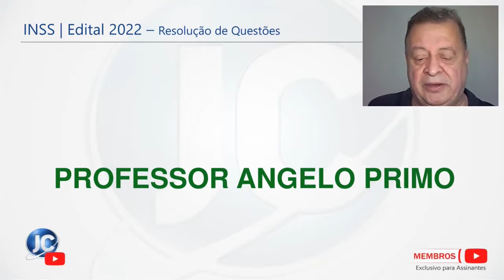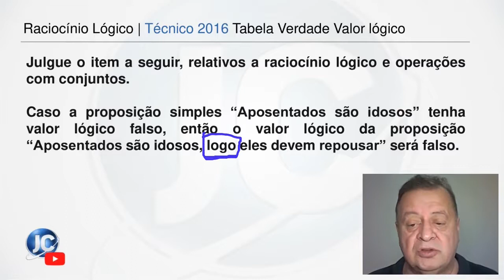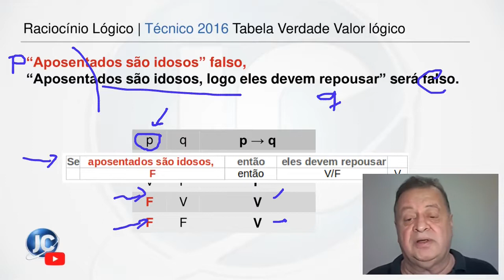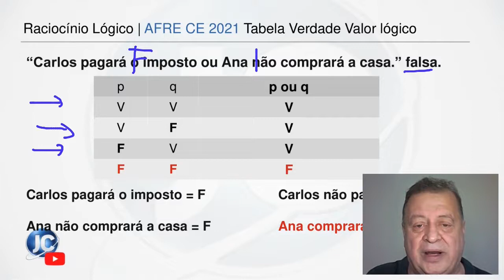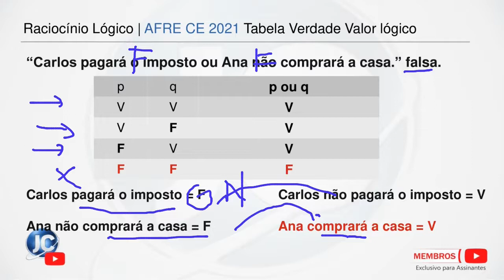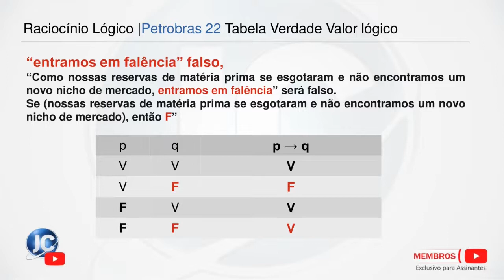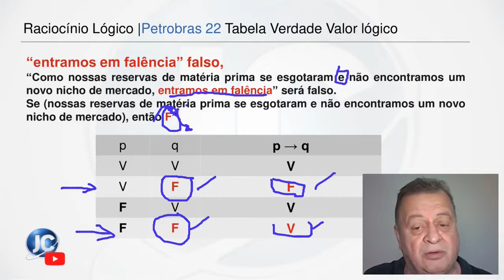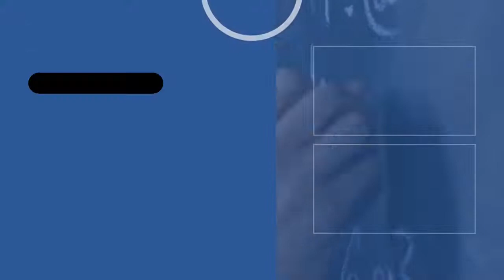CONCURSO INSS - RACIOCÍNIO LÓGICO - Resoluções de questões - Aula 04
Concurso Público - INSS - Resoluções de questões- Tema: Estudo da tabela-verdade / VALOR LÓGICO
Seja membro deste canal e ganhe benefícios: